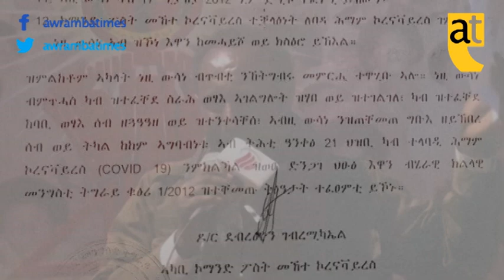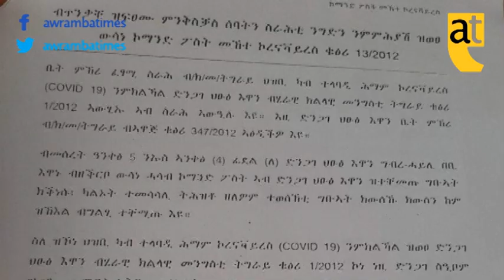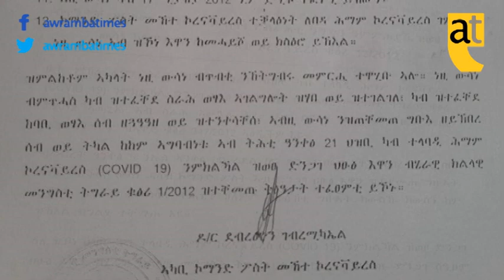ጥንቃቐ ዝጎዶሎ ስርዓት ውሸባ ንለበዳ ኮሮና የጋልፀና ኣሎ